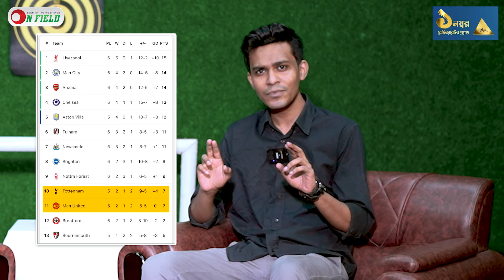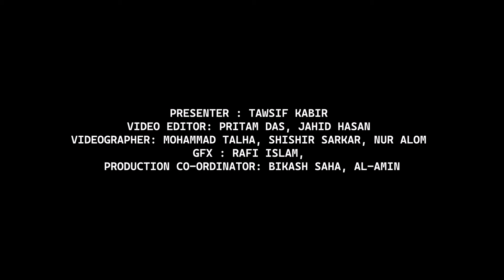Erik ten Hag এর ভাগ্য কী সহায় হবে? Match Preview | Man United vs Tottenham Hotspurs| On Field 2024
Erik ten Hag এর ভাগ্য কী সহায় হবে? Match Preview | Man United vs Tottenham Hotspurs| Walton Smart Fridge Presents Slide-Tackle

𝐏𝐫𝐨𝐝𝐮𝐜𝐭𝐢𝐨𝐧
ON FIELD

𝐏𝐫𝐨𝐝𝐮𝐜𝐭𝐢𝐨𝐧 𝐓𝐞𝐚𝐦
Host                     Tawsif Kabir
𝐄𝐝𝐢𝐭𝐨𝐫                  𝑱𝒂𝒉𝒊𝒅 𝑯𝒂𝒔𝒂𝒏
𝐂𝐚𝐦𝐞𝐫𝐚𝐦𝐚𝐧       Shishir Sarker, Mohammad Talha